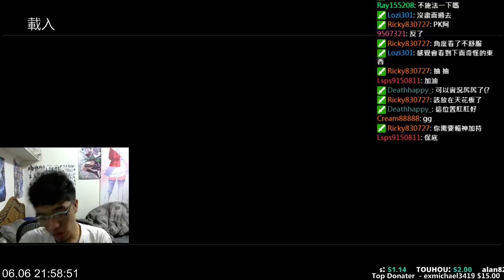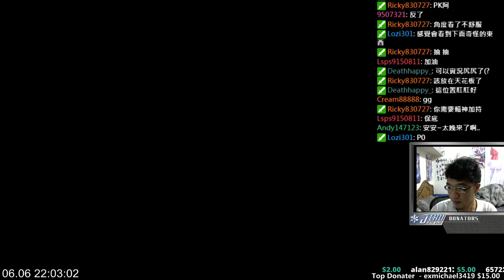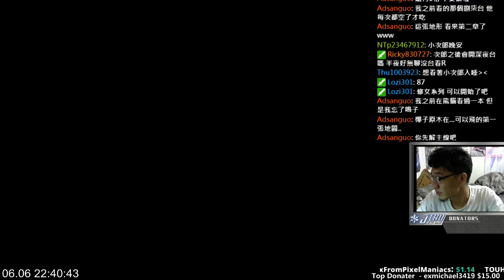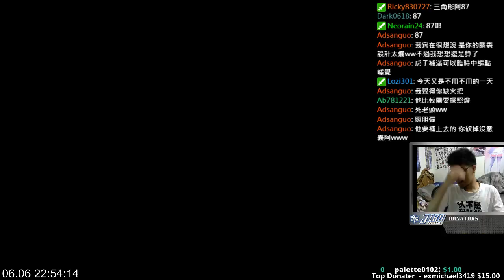【小次郎】PS4 《勇者鬥惡龍 創世小玩家》 6/6 (part1)